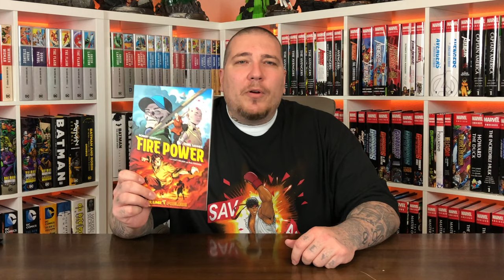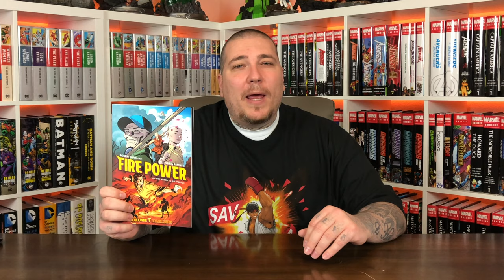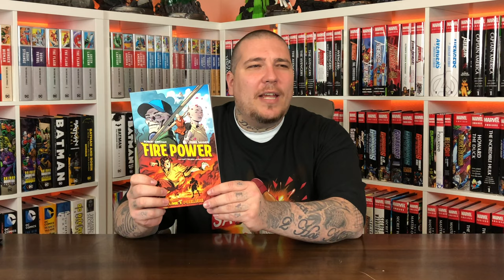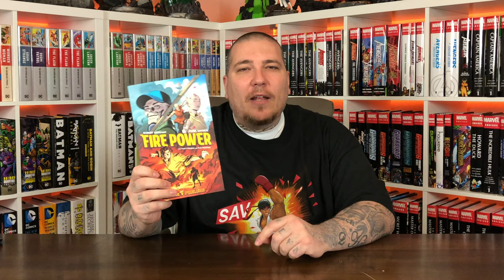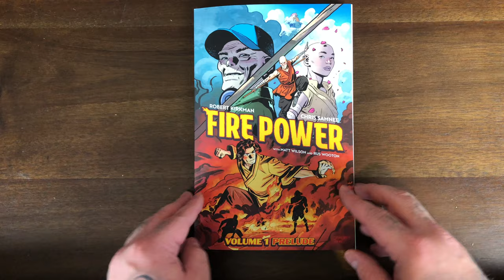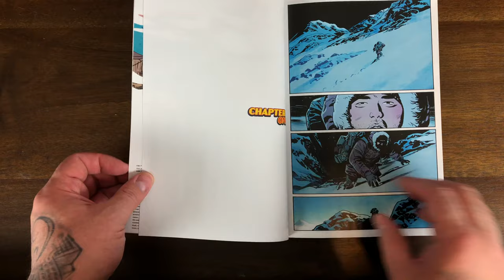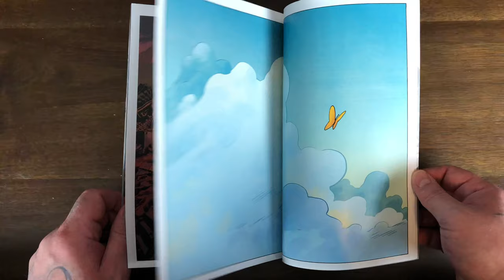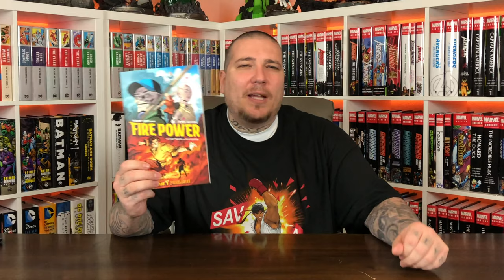FIRE POWER by Robert Kirkman | Skybound Image Comics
Gem reviews the Fire Power Prelude trade paperback by Robert Kirkman!

2301 N Zaragoza Rd Suite 103 Box 2